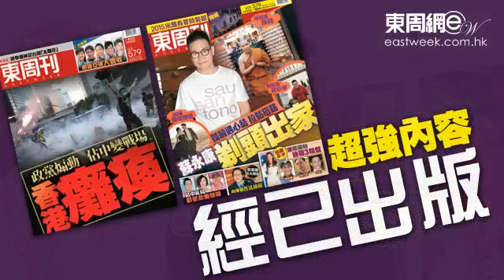細仔高球技術超班 王敏德自愧不如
王敏德昨日(九月廿九日)與女兒王曼喜坐直升機出席東莞觀瀾湖活動，父女二人表示多年前曾參加過親子高爾夫球賽，不過曼喜則自爆很久沒有接觸，王敏德笑言自己要為囡囡疏於練習而負上責任。問到兒子躍穎球技如何？王敏德即讚口不絕，認為囝囝的技術經已很好，更謂希望他可以找個任高球手的女友。